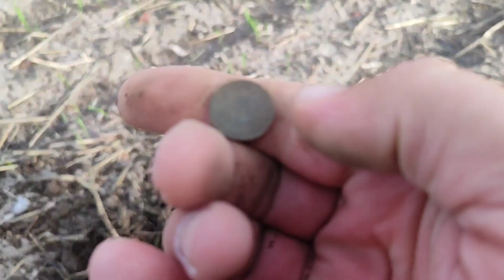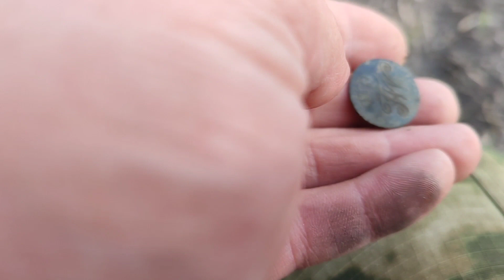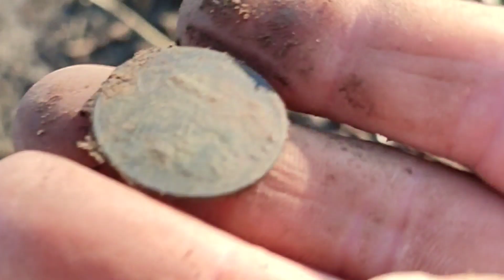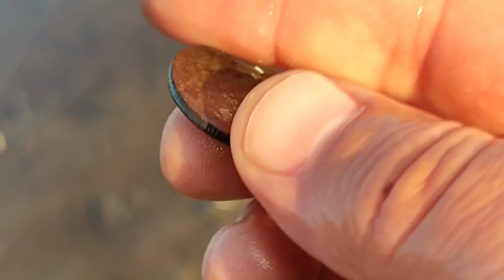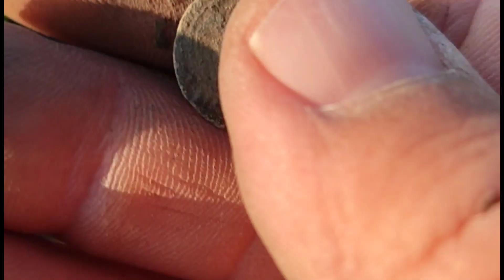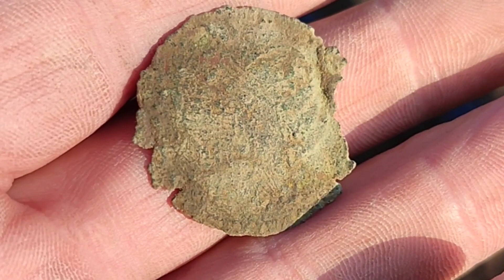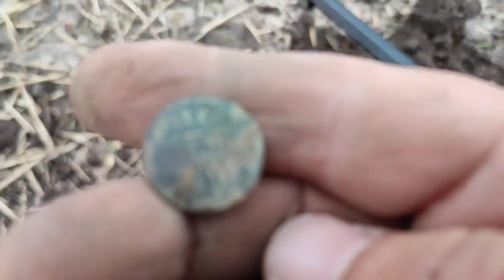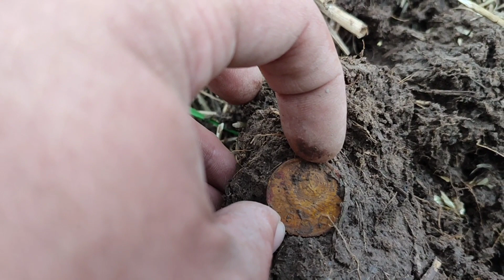Жирный коп, мороженное мясо из под Москвы под охраной ППШ усеяные монетами, лучший Фольварк года.